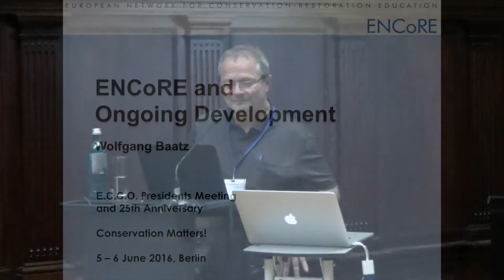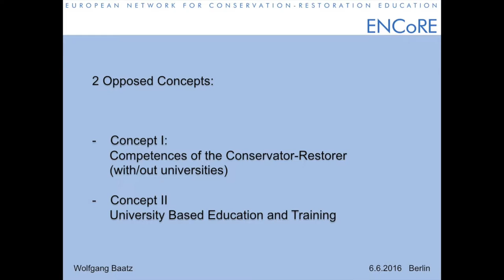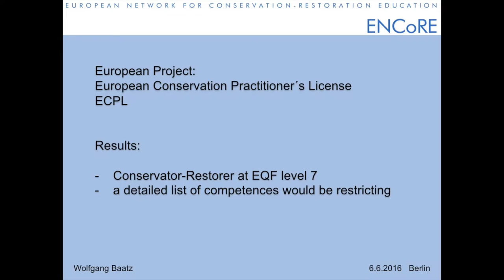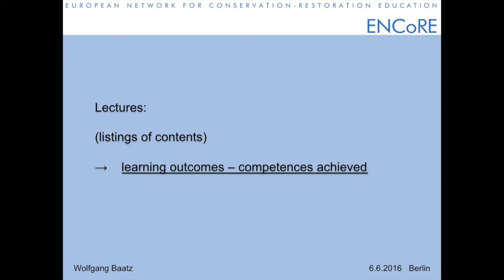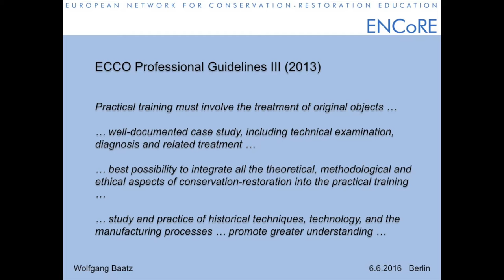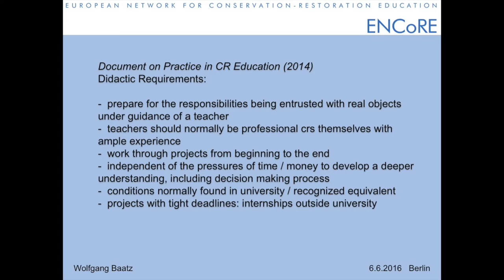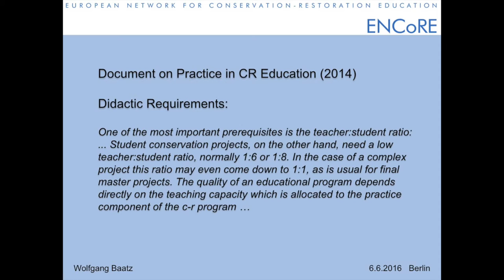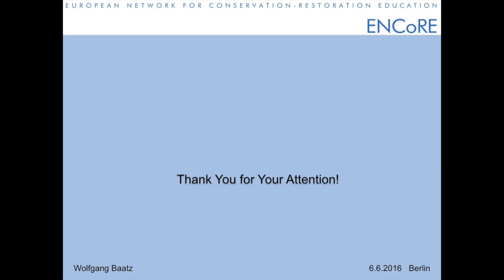Wolfgang Baatz: ENCoRE and ongoing development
Speech of ENCoRE's Chairman on the occasion of E.C.C.O.'s 25th Anniversary Presidents Meeting at the Bode-Museum, Berlin, 6th June 2016.
Camera: Anne Levin, Cut: Johanna Dobrusskin